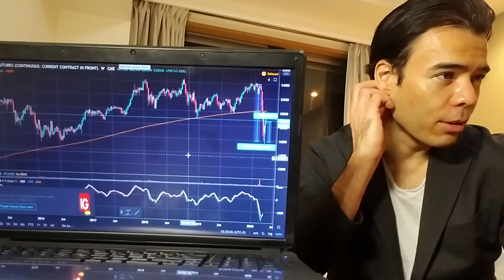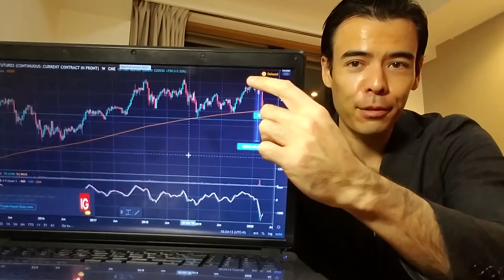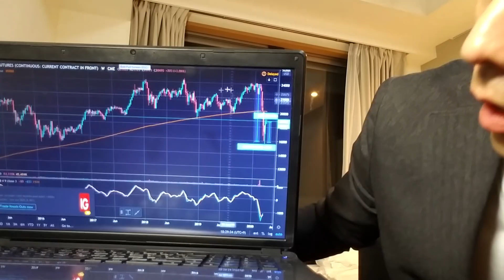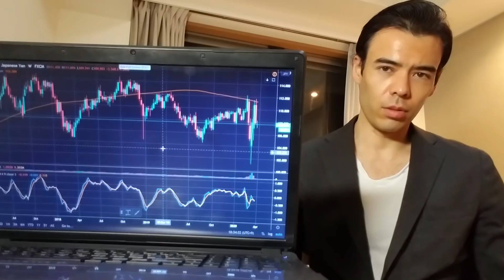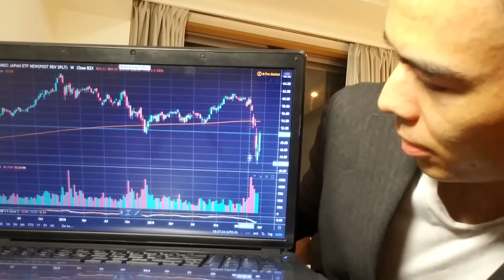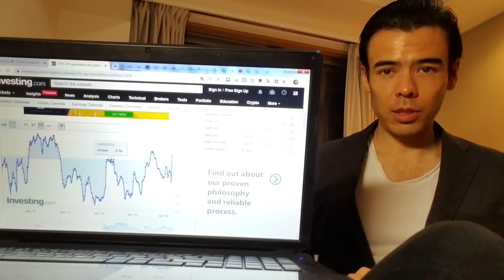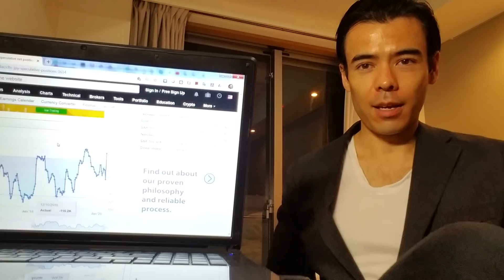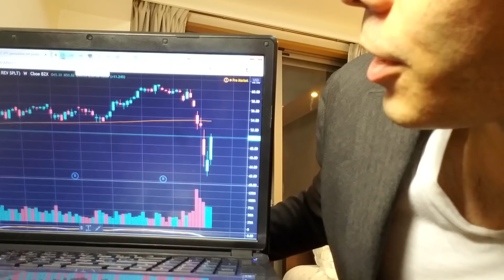Japan Stocks going to Crash Again⁉ 日経平均また暴落する⁉ Dan Takahashi [5 Point Summary Below❗ 5点概要は下記です❗ ]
ENGLISH 27:20

日経平均は短期的に暴落しない５つ点の説明！（５番目がボーナス上級レベル分析を教えます！）5 Points on Why Japan Stock will not Crash Again in Short term (5th point is Bonus explanation on advanced level technical analysis!)

１。株式市場のアップデート、なぜ先週は回復した？
Stock market update, why was there recovery last week?

２。日経平均のテクニカル分析でMACDを見る？
Nikkei Index and technical analysis using MACD shows what?

３。ドル円のテクニカル分析と日経平均との繋がり？
Dollar/Yen technical analysis and how this relates to Japan Stocks?

４。EWJのETFがなぜとても日経平均に重要、何を示してる？
Explaining importance of EWJ ETF and what this shows for Japan Stocks?

５。ボーナス： CFTC ポジションの定義と使い方は何を示してる？
Bonus: CFTC positioning definition and what this shows for Nikkei Index?

Follow me for daily news!❗☺

今回のコロナ暴落が始まる前に警告したビデオ!
WARNING VIDEOS ON SELLING STOCKS BEFORE CORONOVIRUS CRASH!

15万人snsファロアー   😁
150k Followers on Social Media   😍

コーネル大学を首席グループ卒業。
Graduated Cornell Univeristy with Honors Magna Cum Laude.

 Top100マガジン2019年金融トップ100人受賞者。
Winner of 2019 Top100 People in Finance by Top100 Magazine

 東京生まれ、日本国籍、父がアメリカ人で母が日本人のハーフ 。９歳まではほとんど日本育ちですけどそれ以来は海外生活 で６０カ国以上訪問  ❗️
Born in Tokyo, Japanese citizen, father is American and Mother is Japanese so half-Japanese. Lived mostly in Japan until 9 years old, after that lived overseas, and have visited over 60 countries!

12歳で投資を始め、19歳でニューヨークのウォール街で取引始めた。23歳以来給与受け取らず、26歳自立ヘッジファンド立ち上げ、30歳で売却。今は様々な会社でアドバイザー.
Started investing at 12 years old, began trading on Wall Street in New York at 19 years old. Have not collected a normal salary since 23 years old. Created own hedge fund at 26 years old, and sold company stake at 30 years old. Since then, have been active as an advisor to numerous companies.

納豆とカラオケ大好き ☺  I love nato beans and karaoke
夢がある人は皆友達😃. Anyone with a dream is a friend ENGLISH 20:20 高橋ダン

2019年金融トップ100人受賞者

Born in Tokyo, half-Japanese, half-American. Have lived in 6 countries and visited over 60 countries!
東京生まれ、日本国籍のハーフ 。6ヵ国に住み、60ヵ国以上は旅行。

Started investing at 12 years old, began Wall Street when 19, created hedge fund when 26, and sold company stake at 30 years old.
12歳で投資を始め、19歳でウォール街で始め、26歳でヘッジファンド立ち上げ、30歳で売却。

I love nato beans & karaoke ;)
納豆とカラオケ大好き ❤️